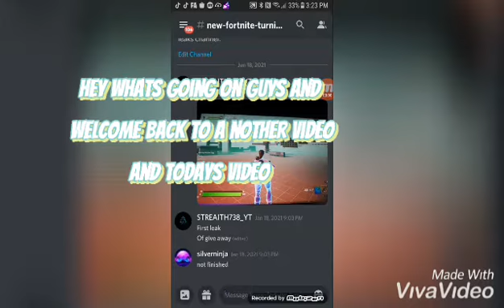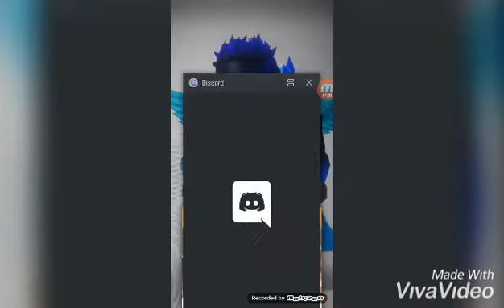some channel news yay!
the lnk to my discord